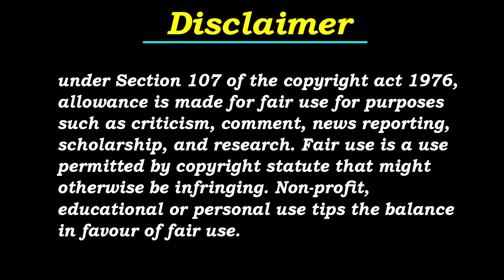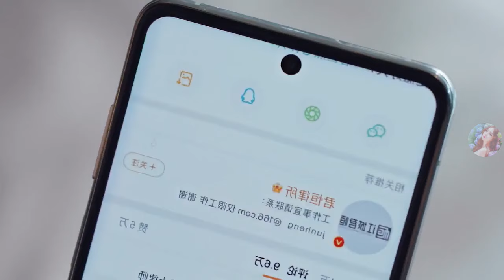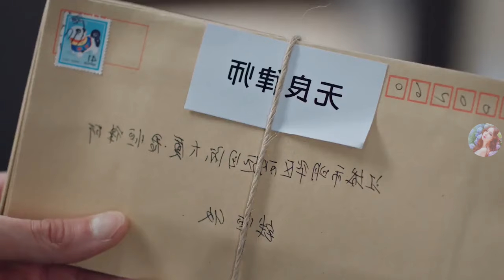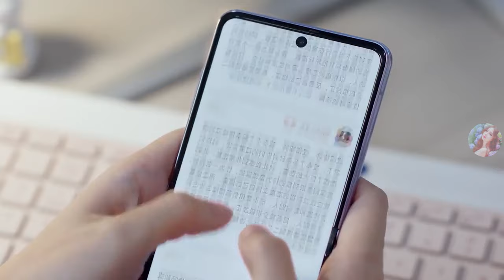Part 8 | Rude CEO Boss ❤ Cute Assistant - My Boss (2024) | Chinese drama Explain In Hindi | C-Drama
My Boss (2024)
My Boss (2024) explain
My Boss (2024) explained in hindi
My Boss (2024) hindi explanation
My Boss (2024) in hindi
My Boss (2024) Explanation
My Boss Ep-3,4,8,6

My Boss (2024) Episode 8 eng sub
My Boss (2024) Episode 8 chinese drama eng sub
My Boss (2024) Ep-8 dramacool
My Boss (2024) Ep-8 dailymotion
My Boss (2024) Ep-8 full episode
My Boss (2024) Ep-8 free online
My Boss (2024) Ep-8 mydramalist
My Boss (2024) Ep-8 online eng sub
My Boss (2024) Ep-8 preview
My Boss (2024) Ep-8 recap
My Boss (2024) Ep-8 eng sub
My Boss (2024) Ep-8 full eng sub
My Boss (2024) Ep-8 download
My Boss (2024) Ep-8 in hindi

 My Boss 2024 ep 8 explained, My Boss 2024 ep 8 explained, My Boss 2024 ep 8 In hindi, My Boss 2024 explained, My Boss 2024 ep 6 explained in hindi, My Boss 2024 explained in hindi, My Boss 2024 explained, My Boss drama explained in hindi, My Boss ep 8 explained in hindi, My Boss episode 12 explained in hindi